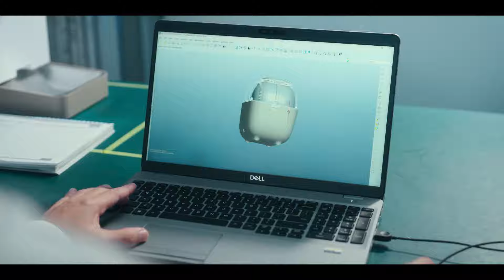Inside Petsnowy's Laboratory & Industrial Park | The Secret to SNOW+ Self-cleaning Litter Box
This video takes you inside PetSnowy’s lab and factory, showcasing our design, manufacturing, and quality control processes. After nearly two years of testing, prototyping, and refining, we’re proud to introduce the PetSnowy SNOW+ Self-Cleaning Litter Box.

Key Features:
Design: A litter box that complements your indoor decor.
Odor Control: Multiple stages to eliminate odors, including a self-sealing trash bag, anti-odor interior, cat-specific deodorizing fragrance, TiO2 deodorizing system, and a DIY curtain.
Safety: Equipped with gravity sensors and resistance protections.
Curved Walkway: Prevents litter tracking with a thoughtfully designed curved path.
Easy Cleaning: Clean with one button and monitor usage remotely via the PetSnowy app.

Comfort · Future

PetSnowy